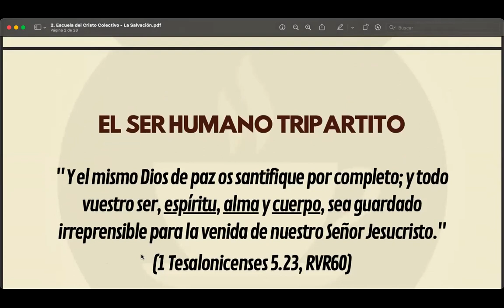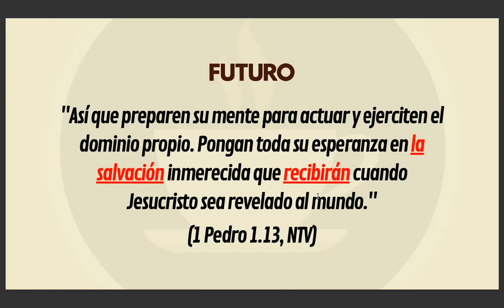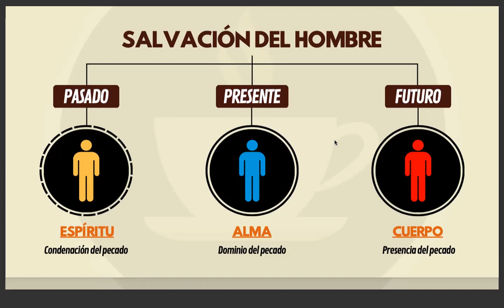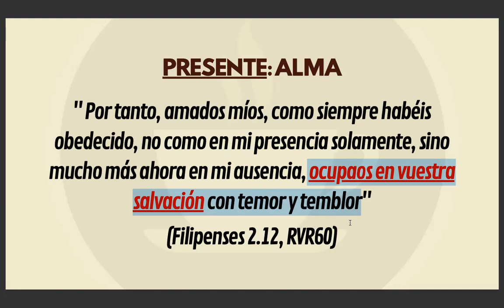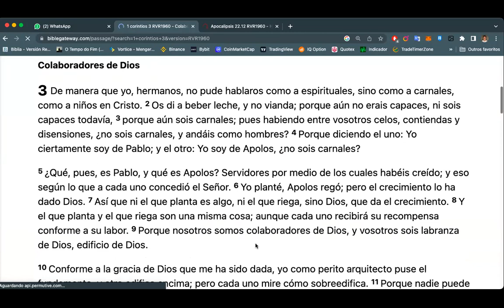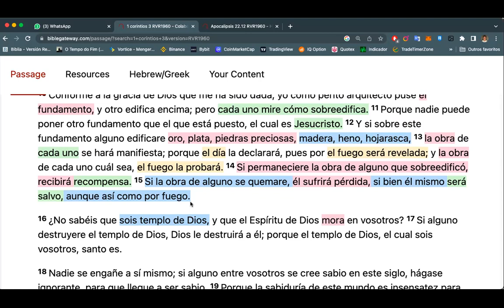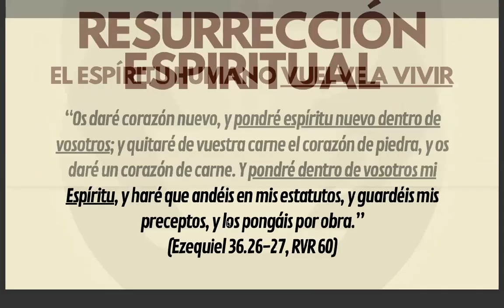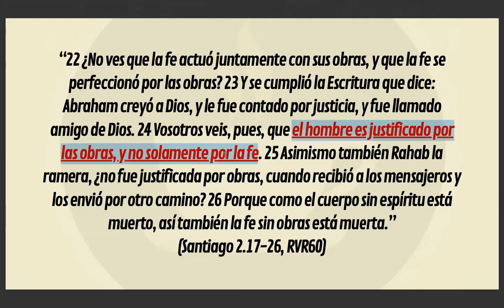La Salvación Tripartita | Joaco Pensa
Escuela del Cristo Colectivo
Primer Edición - PARAGUAY

UNIDAD 2: Salvación (Clase 3)

En esta clase exponemos y entendemos los siguiente: La salvación es un regalo de Dios hacia los hombres. Por el hecho del hombre ser un SER tripartito: espíritu - alma - cuerpo, la salvación entonces también se desarrolla en el hombre alcanzando estas tres esferas:

1 - EN EL ESPIRITU DEL HOMBRE (nuevo nacimiento: arrepentimiento, regeneración, llenura del Espíritu Santo)
2 - EN EL ALMA DEL HOMBRE (santificación: renovación, transformación, conformación)
3 - CUERPO DEL HOMBRE (resurrección, transformación externa y glorificación)

En esta clase también aprenderemos y entenderemos juntos que la salvación se da en tres tiempos:

1 - PASADO: FUI SALVO (EN EL ESPIRITU) - Fuimos salvos de la CONDENACIÓN del pecado (la culpa eterna producida)
2 - PRESENTE: ESTOY SIENDO SALVO (EN MI ALMA) - Estamos sendo salvos del DOMINIO del pecado (su influencia en nuestra alma)
3 - FUTURO: SERÉ SALVO (EN MI CUERPO) - Seremos salvos de la PRESENCIA del pecado (cuando se nos dé un cuerpo nuevo incorruptible en resurrección)